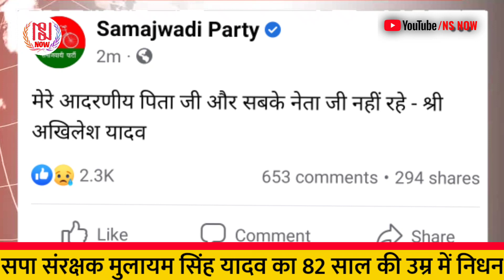सैफई लेकर जाया जा रहा है मुलायम सिंह का शव | कल इतने बजे होगा अंतिम संस्कार | Mulayam Singh Live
समाजवादी पार्टी ने ट्वीट करके जानकारी देते हुए बताया कि
Samajwadi Party ✪ @samajwadiparty समाजवादी पार्टी आदरणीय नेताजी का आज दिनांक 10/10/2022 को सुबह गुरुग्राम के मेदांता अस्पताल में निधन हो गया । उनके पार्थिव शरीर को सैफ़ई ले जाया जा रहा है । कल दिनांक 11/10/2022 को दोपहर तीन बजे सैफई में अंतिम संस्कार होगा ।

Your Queries : Mulayam Singh Yadav latest news today Mulayam Singh Yadav live news today Akhilesh Yadav Samajwadi Party Etawah Saifai antim yatra antim sanskar Vedanta hospital bulletin Akhilesh Yadav news